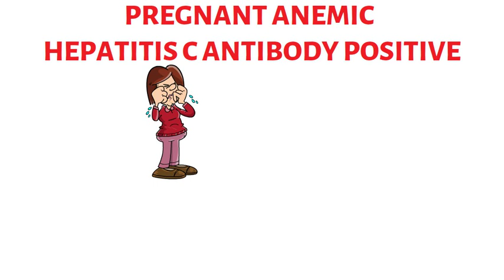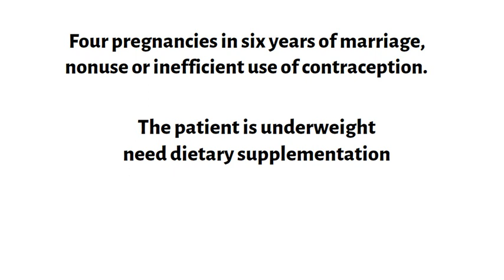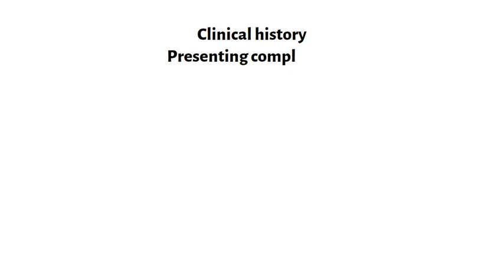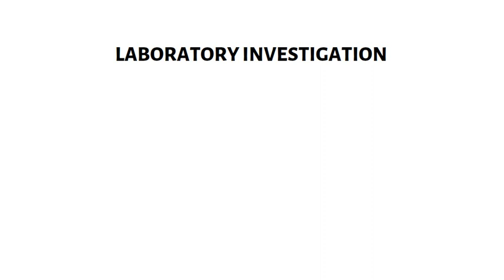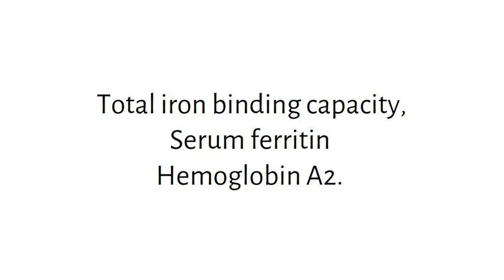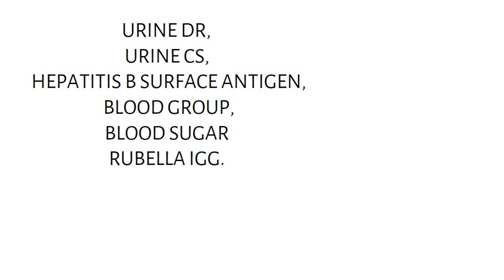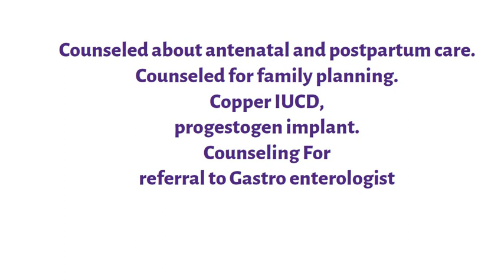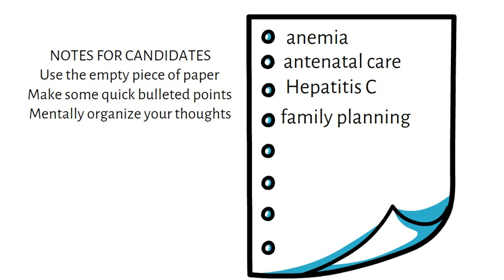Pregnancy with anemia Hepatitis C antibody | @rahat2021| Aqorn learning | FCPS | Extended TOACS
pregnancy, anemia, hepatitis c, contraception,
The following health issues are identified. She has had
1. Four pregnancies in her six years of marriage, which indicates nonuse or inefficient use of contraception.
2. Underweight and requires dietary supplementation.
3. Not received antenatal care so far.
4. Never been investigated to find the cause of her anemia.
5. Low levels of vitamin D, calcium, and proteins.
6. Hepatitis C antibody test is positive. And further investigation will reveal her true status vis a vis hepatitis C infection.
Hi, This YouTube channel has been created to help postgraduate trainees in Obstetrics and Gynecology learn and develop clinical skills for history taking, communication, counselling, quality assurance, critical reading of the literature.